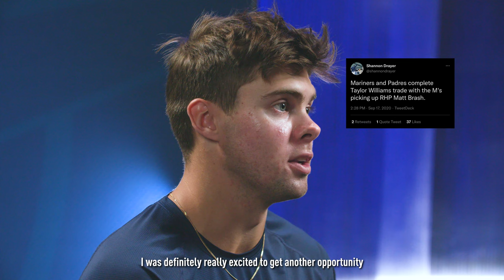Sitting Down with Matt Brash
Matt Brash made huge strides with a dominant 2021 season thanks to his nasty slider and is primed for big things this year.